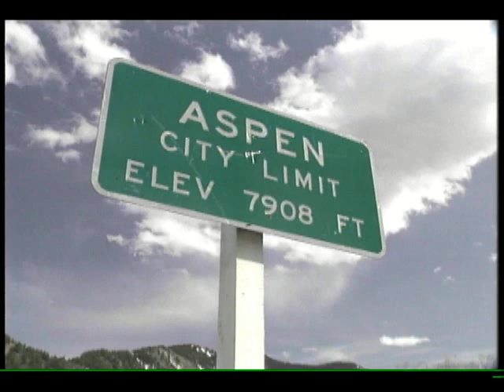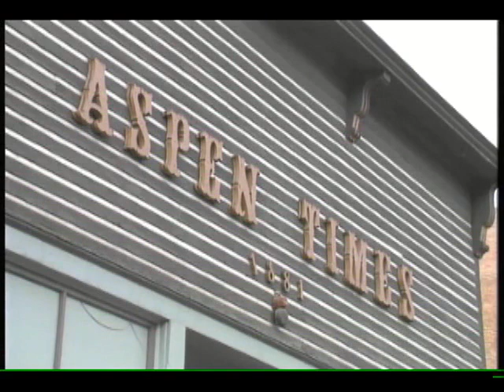ASPEN YOUTUBE BUSINESS VIDEO PRODUCTIONS $100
Youtube Business video productions for Aspen and all Colorado business.  Starting at $100.

We use your footage, photos, voice over, and or we use stock footage and music.  Complete for one hundred dollars to start.